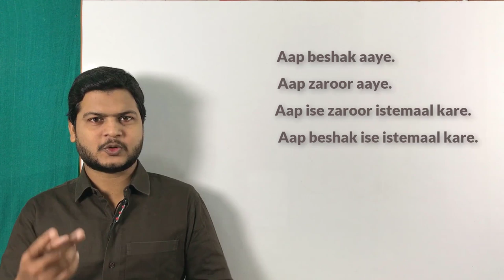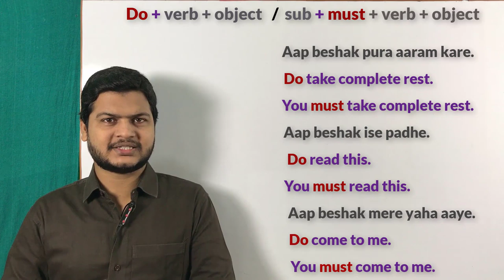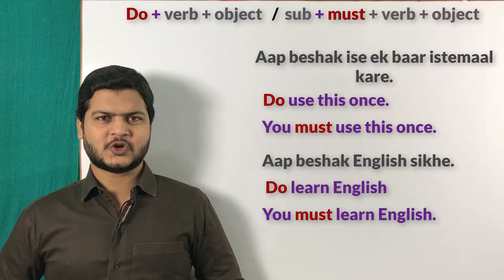Use of Do | Use of must | Advance structure of English | spoken English topic by Taukir Alam.